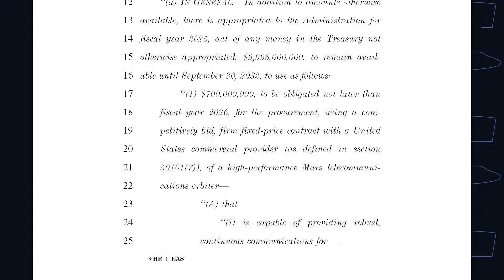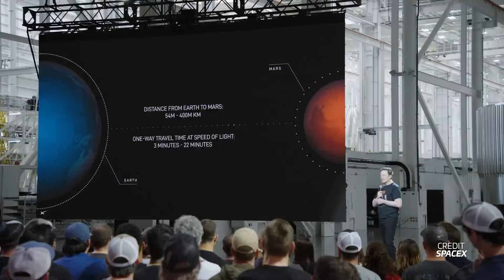SpaceX isn't in this Race To Mars - But Blue Origin is!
Discover Blue Origin's Mars Telecommunications Orbiter proposal, a potential game-changer for future Mars missions! Explore how Blue Origin, Rocket Lab, and Lockheed Martin are competing to build a high-performance communications relay for Mars, backed by the Trump administration’s $700M “Big Beautiful Bill” budget reconciliation. From Blue Origin’s Blue Ring spacecraft with hybrid propulsion and UHF relay satellites, to Rocket Lab’s proven ESCAPADE mission expertise, and Lockheed Martin’s legacy with Mars Odyssey, MAVEN, and Mars Reconnaissance Orbiter, we dive into the tech and strategies driving interplanetary connectivity.

Why hasn’t SpaceX joined the race, despite their Starlink Mars constellation plans? Unpack the future of Mars exploration, NASA’s Mars Sample Return, and the quest for a human presence on the Red Planet.

🖊️ Written by Hosted by Ryan Caton (@DPodDolphinPro).
🎥 Video from Max Evans, .

LDAPAABJRG2UMCU3